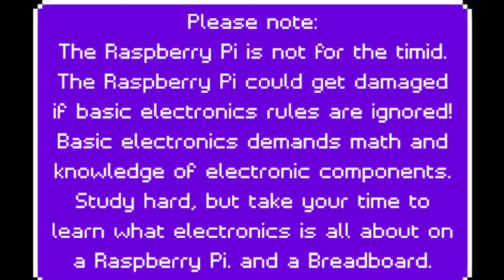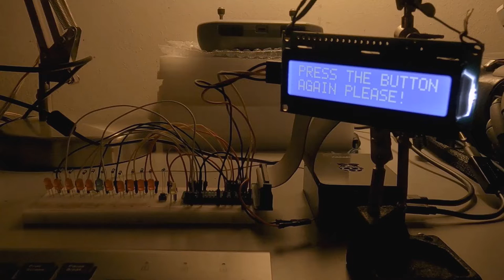I So Love My Raspberry Pi 4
I've just bought myself a Raspberry Pi 4 about a month ago. So far I made it blink LEDs with the push of a button. I attached an LCD display that tell what each LED sequence are doing. I used Python to program the LED's along with the button and the LCD display alike.